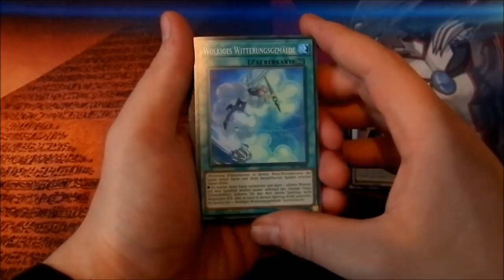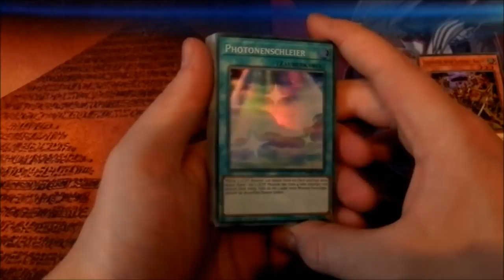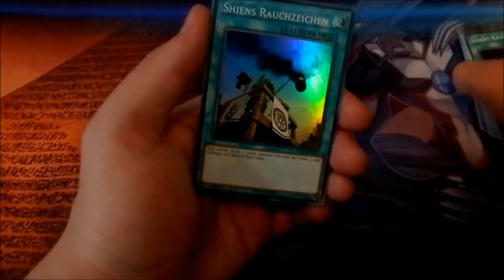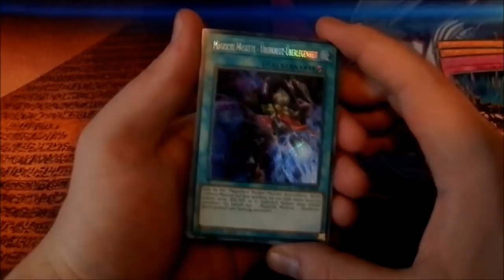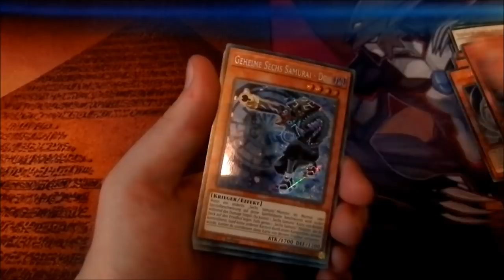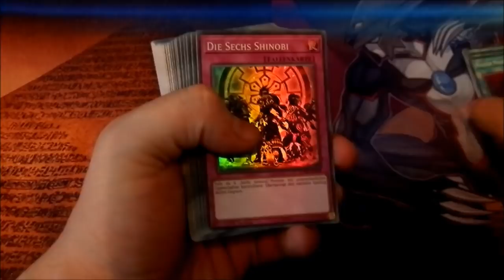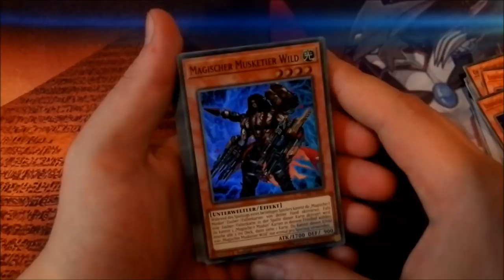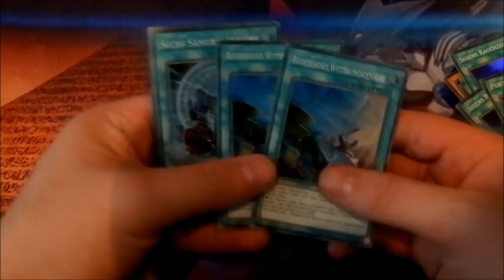Spirit Warriors - Stuff + Spende | Yu-Gi-Oh Neuzugänge #107 | House of Cards